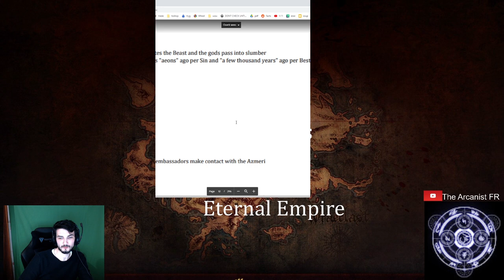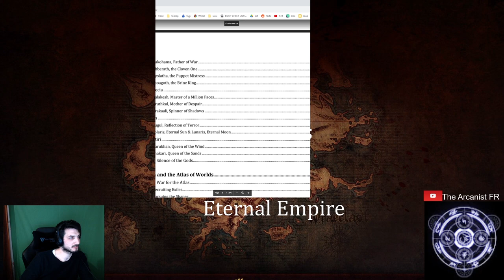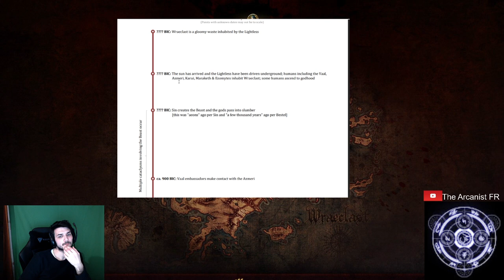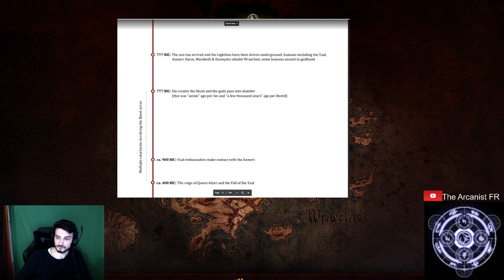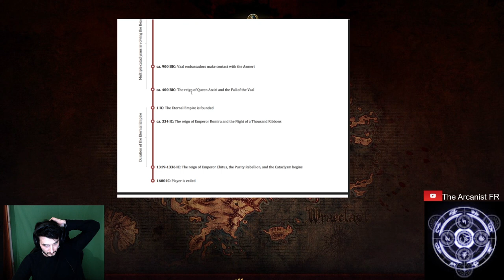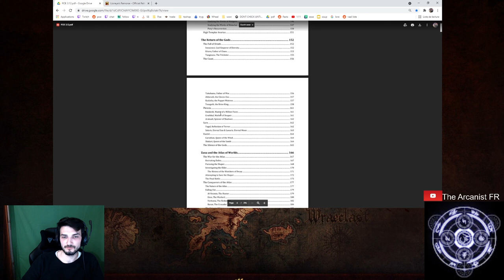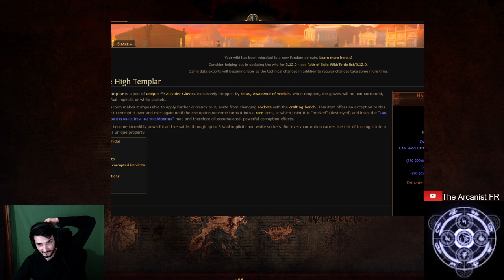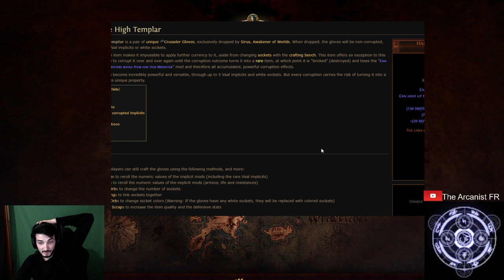[Lore] Histoire complète de Path of Exile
00:00 Intro
6:17 Lightless
8:06 Age of Gods
14:34 The Beast
22:00 The Vaal
34:44 Eternal Empire
39:19 Empereur Chitus
51:08 Purity Rebelion
1:11:57 Cataclysm
1:16:20 Act 1
1:31:04 Act 2
1:42:44 Act 3
1:52:34 Act 4
1:57:30 Act 5
2:01:30 Act 6 - 10
2:12:40 Atlas (Zana, Shaper & Elder)
2:24:55 Sirus & Conquerors
2:34:07 Maven